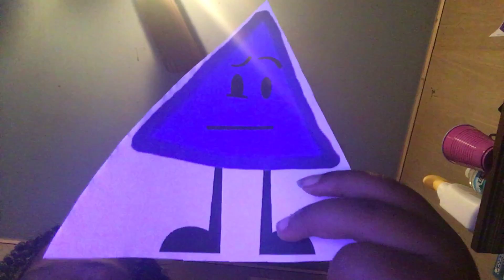For Jeremiah Jonathan Santana